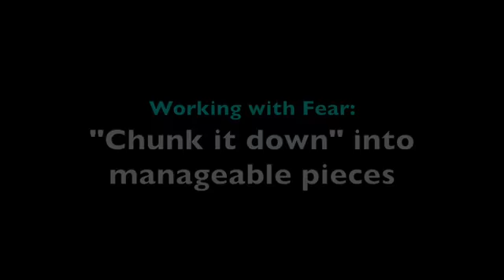Working with fear: Chunking it down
Here is my second video related to learning something new (or helping someone or an animal learn something new) that's a bit SCARY.

Something that is a wee bit scary can be exciting to explore and learn.  But if something to TOO scary, or there is TOO MUCH all at once - then learning STOPS.  At that point, your body switches into survival mode, and "all circuits are busy" just stayin' alive, as far as your body is concerned.

My horse knows this!  She loves checking out something that is a bit new, and a bit novel.  But if it is TOO MUCH, she just wants to get the heck outta there, and is not the least bit interested in "learning something".

I am the same way.  I like a bit of a thrill - but too much, and I feel my gut and brain and body shut down and the fun is over.

The Tellington TTouch® and Feldenkrais® Methods have some GREAT ways to WORK WITH FEAR, so that it does not freeze you up (or the person or animal you may be working with).

Here is one of them.  In this video, I introduce the strategy of "chunking it down".  This means to step back a bit, and figure out some easier steps that can help build up to what you want to be able to do.

Chunking the action down, into smaller chunks that feel do-able and safe, and that can be successful.

Then, you build up the smaller chunks, and... voila!  What previously felt and seemed like "too much" now becomes simply the next step in a series of very reasonable and successful other steps.  Ahhhhhh yes - our bodies LIKE that kind of learning!!

This is VERY different from "just push through!!"  Pushing through (or "de-sensitization", or "close your eyes and hold your nose and just DO it", or "oh stop being such a wussy!!", etc.) might get you through something - but there is very little learning (other than - that was scary/ unpleasant and I don't want to do that again!!).

Chunking it down FEELS different.  It opens up space - for curiosity, and exploration, and even... fun.  :-)   These kinds of experiences your body will WANT to do again...

And... learning happens faster and easier, this way.  And, the learning of what you WANT, settles in and sticks around.  Cool, eh!

This works for me, as you will see here on this video.

It also works for animals.  For example, when starting a horse under saddle in Tellington TTouch, we work like this.  We use LOTS of small steps, that prepare the horse to work with a person, to understand what is being asked, and to feel comfortable with what is happening.  The desired end result is that when someone finally sits on the horse, the situation is quiet and calm.  No rodeo.  Just a sense of "hey, this is pretty interesting and cool!" in both the horse, and the person.  I LOVE THIS.

Any time you, or a person or animal you are working with, seems afraid or concerned with what is going on, and/or you or they are getting frustrated - try "chunking it down".

Feel free to be creative - if one step you do doesn't work, try something else! There is no one Right Way.  This is kind of like "All roads lead to Rome" - and you get to design your own road, based on what makes sense in each moment.

It's all about making the situation intriguing, and successful.  Whatever creates that, is great!!  Then build from there.

Check out this video.  Then go check it out for yourself...

Happy exploring!!
Violet